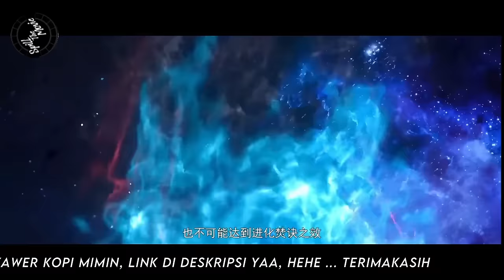BTTH - BATTLE THROUGH THE HEAVENS - RANAH DEWA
Halo guys, selamat datang di pembahasan battle through the heavens Ranah Kaisar atau Ranah Dewa dimana Xiao yan Menjalankan misi penyamaran di Aliansi Dou Xian.